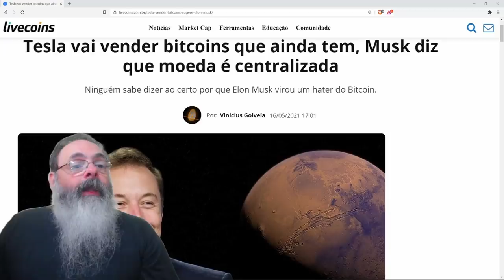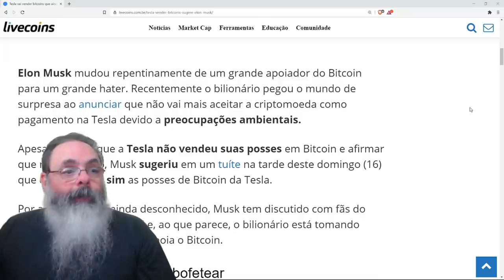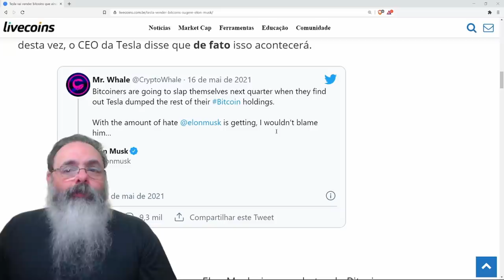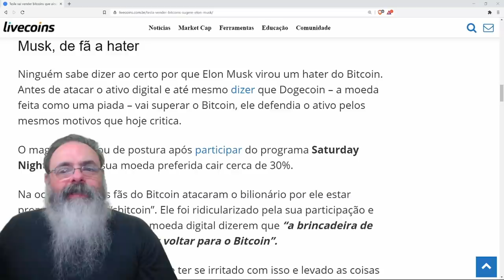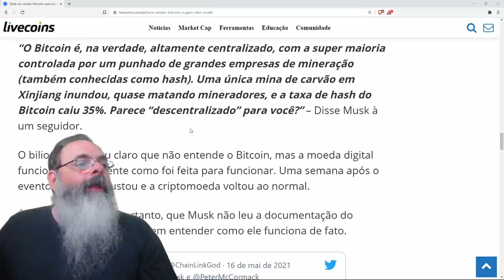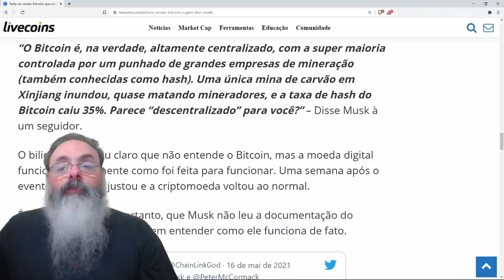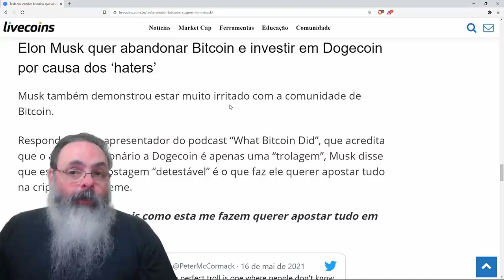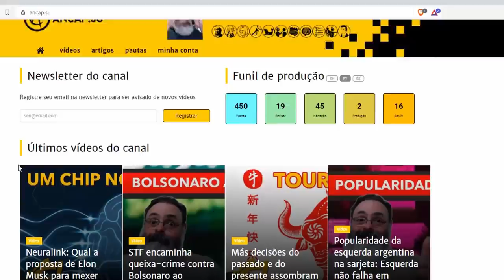Elon Musk entra em atrito aberto com comunidade bitcoin